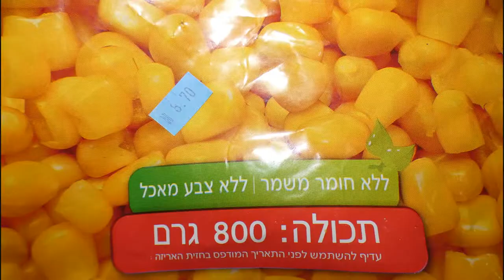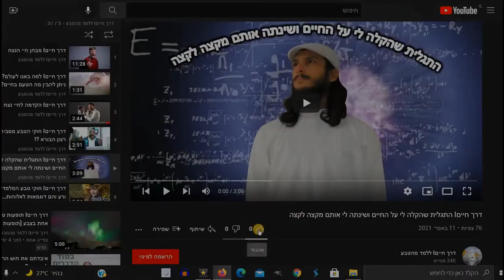דרך חייםI עדכון מצב אני פירותני כבר 7 ימים 06.05.2022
פירותנות.
רופוד.
רופודיסט.